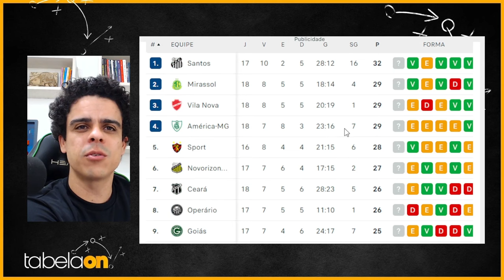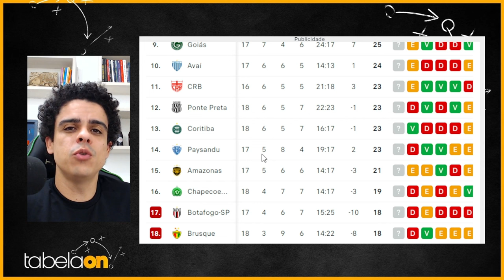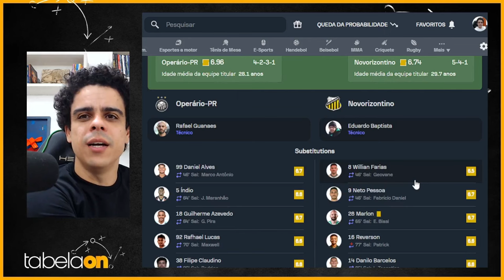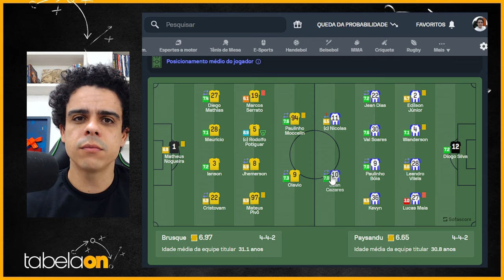🚨 PAYSANDU BUSCA RETOMAR BOM CAMINHO NA SÉRIE B DIANTE DO NOVORIZONTINO [PRÉ JOGO]